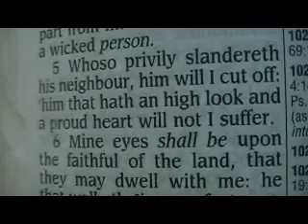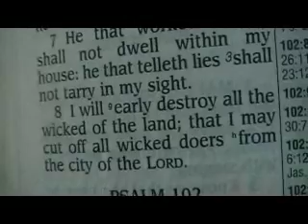Psalm 101 King James Holy Bible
Psalm 101

1 I will sing of mercy and judgment: unto thee, O LORD, will I sing.
2 I will behave myself wisely in a perfect way. O when wilt thou come unto me? I will walk within my house with a perfect heart.
3 I will set no wicked thing before mine eyes: I hate the work of them that turn aside; it shall not cleave to me.
4 A froward heart shall depart from me: I will not know a wicked person.
5 Whoso privily slandereth his neighbour, him will I cut off: him that hath an high look and a proud heart will not I suffer.
6 Mine eyes shall be upon the faithful of the land, that they may dwell with me: he that walketh in a perfect way, he shall serve me.
7 He that worketh deceit shall not dwell within my house: he that telleth lies shall not tarry in my sight.
8 I will early destroy all the wicked of the land; that I may cut off all wicked doers from the city of the LORD.